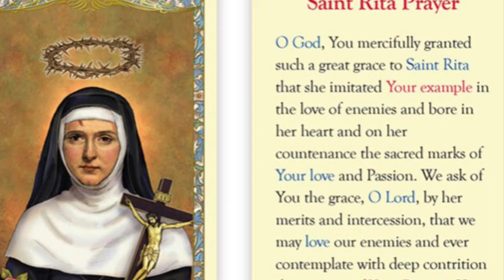Miracle Prayer: St. Rita - Overcoming the Impossible.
St. Rita, worker of miracles, from thy sanctuary in Cascia, where in all thy beauty thou sleepest in peace, where thy relics exhale breaths of paradise, turn thy merciful eyes on me who suffer and weep! @SaintRitaShrine @augustinesisters @allparish @MattWhitmanTMBH @theworkofgod7155 @impossibleisnothingforgod6011 @OraetlaboraAhora